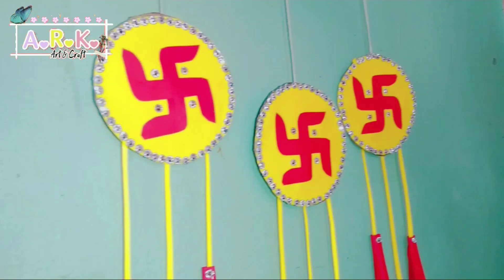DIY ! Swastik Paper Craft Ideas || Home Decor Ideas ||Easy Craft|| Homemade Swastik Craft For Diwali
❣️ Hey Guys ❣️ 💖💕Welcome 💕💖 😊If you"re 🆕 , hiii !

❣️😊 On this channel I always try to show Drawing , Unboxing videos , Painting , and  Crafts. It helps them feel very excited and happy. 😊❣️

::::::::THANK YOU SO MUCH::::::::::

paper craft
paper craft wall hanging
paper craft wall hanging butterfly
Paper craft wall hanging Ideas
Home Decor easy
How to make crafts
How to make easy paper craft
How to make flower
how to make paper crafts easy at home
How to make beautiful art and craft
Art and craft design
Easy Art craft
Some art and craft
New art and craft
New ideas for art and craft
Paper craft origami
Amezing Art and Craft
Art and craft short video
Viral art and craft video
Viral art video
Viral craft video
Viral video
Diy crafts
Easy and simple
Easy and unique Craft Ideas
Craft Ideas for diwali
Diwali Paper Craft Ideas
Home Decor ideas for diwali
Diwali decoration ideas
Diwali Paper Craft
Diwali craft wall hanging Ideas
Creative art and craft